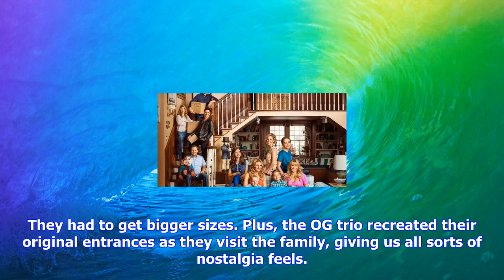Breaking News | Fuller house season 3 promises the biggest tanner family reunion yet as they celebr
Fuller house season 3 promises the biggest tanner family reunion yet as they celebrate 30 years of full house

Fuller House season 3 is back this week Friday, September 22 and its not just a new season theyll be...